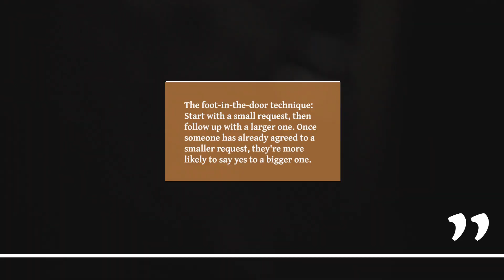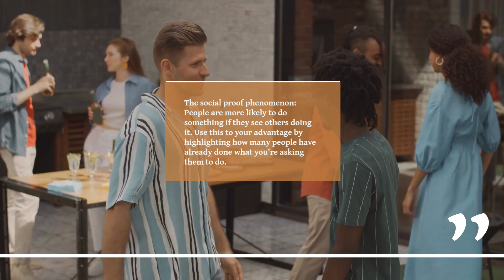10 Psychological Tricks That Actually Work!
In this video, I'm going to be sharing with you 10 psychological tricks that actually work!

You might be thinking that these tricks are just silly or pointless, but that's not true at all. In fact, these tricks can actually help you to achieve your goals and achieve success in whatever you do.

So whether you're trying to lose weight, stop smoking, or just achieve your academic goals, be sure to watch this video and learn some useful psychological tricks that can help you!